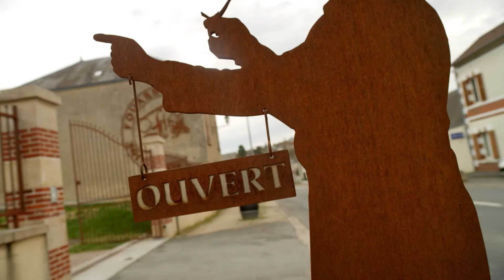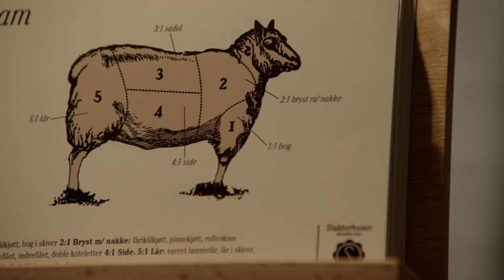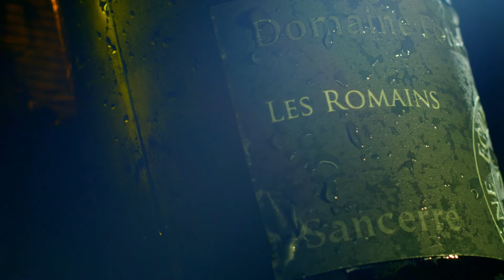KulTour 2013 - Episode 13 "Domain Fouassier Sancerre"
KulTour is cultural stories along the route of the Tour de France. We follow each stage, from Corsica, to the Riviera, the Alps, Pyrenees, northern France, to Lyon and finally to beautiful Paris.

In the Loire valley we continue our mini series on wine. In Corsica we took at look at what tradition did to the taste of the wine. At wonderful Domaine Fouassier we take a deep dive into the essential 'terroir'.

Edited by Finn-Erik Rognan and colored by Kristian Skogen
Music licensed from Upright Music

KulTour is developed by John Kaare Hoversholm and Finn-Erik Rognan. Produced by Kompendium AS and Dunderland Filmkompani AS.

This second season is shot on RED Epic, Cooke 20-100mm optics and edited in Premiere Pro.

Hosted and written by John Kaare Hoversholm
Directed and shot by Finn-Erik Rognan